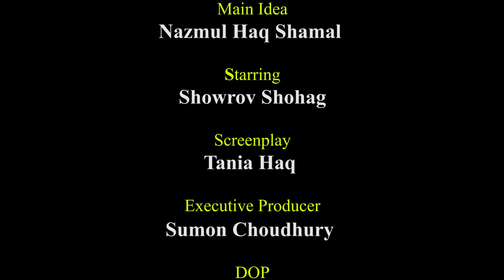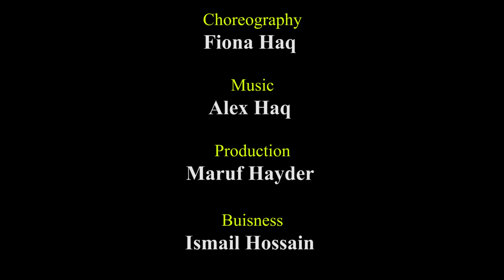কোন জিনিস অবিবাহিতদের ৫টি আর বিবাহিতদের ৪টি । Dadagiri Googly । ধাঁধা । Daily Notun Shomoy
You are watching popular Bangla television quiz Drama Program: Googly | গুগলী | googly dada  | গুগলি ধাঁধা
Come to join Daily Notun Shomoy Online channel to watch New Bangla Natok, News, song and Googly

Come Join Us for More Entertainment!!

Advisory: Hasibul Munir, Shajahan Chodhury, Zillur Rahman, A Sayeed bhuia
Main Idea: Nazmul Haq Shamal
Starring: Showrov Shohag
Screenplay: Tania Haq
Executive Producer: Sumon Choudhury
DOP: Abdul Kader Zelan
Cinematographer: Alomgir hossain
Coordinator: Khaled Sujon
Edit & animation: Jalal amin
Scrift: Taher Rabbi, Readwan Rahat, Md. Rasel Ahmed
Choreography: Fiona Haq
Production: Maruf Hayder
Buisness: Ismail Hossain

Director: Sajedur rahman

Produced: Team Notun Shomoy

notun somoy
notun shomoy
notunsomoy
dailynotunsomoy
daily notun somoy
iq_test_game
bangla quiz
bangla pazzle.
bangla funny quiz
মগজ ধোলাই
ধাঁধা ১৮+
বুদ্ধির খেলা
মজার ধাঁধা
বাংলা ধাঁধা
ধাঁধা point
ক্যুইজ
পাজল গেম
অংকের ধাঁধা
বুদ্ধির প্রশ্ন
googly
googly songs
dadagiri googly
dadagiri
googly film
googly music
googly round
googly videos
bengali googly
googly question